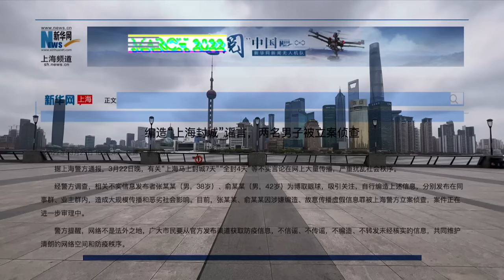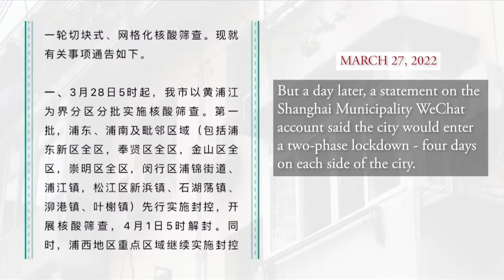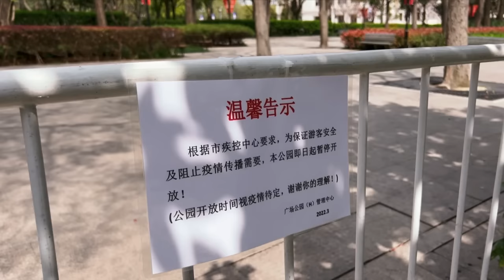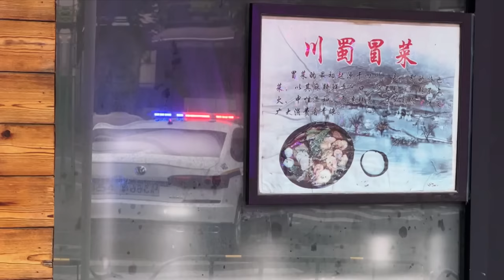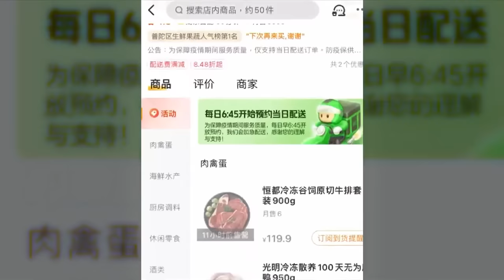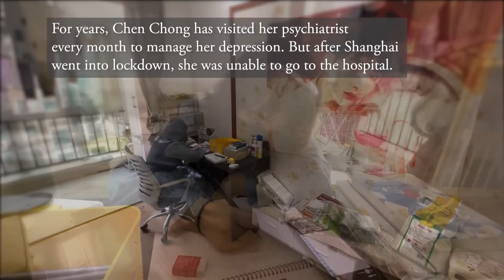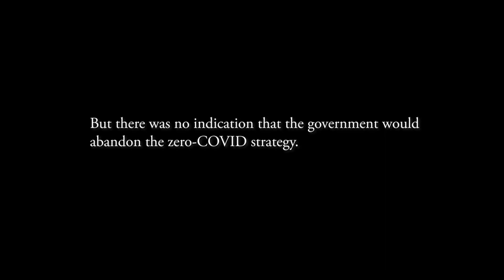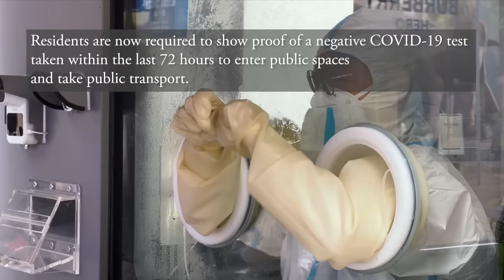Zero-COVID Shanghai: The Lockdown That Scarred A Generation | CNA Correspondent | China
Shanghai imposed a citywide lockdown on its 26 million residents on April 1, 2022 to combat the spread of COVID-19. It caused widespread public anger over issues such as crowded quarantine facilities, difficulties in accessing food and loss of income.

CNA’s Low Minmin was in Shanghai reporting on the lockdown as residents lived through those two months of frustration, anger and despair. Many did not think such chaos could happen in Shanghai, China’s most advanced and wealthiest city. In this week’s CNA Correspondent, Minmin documents the lockdown that left the metropolis scarred.